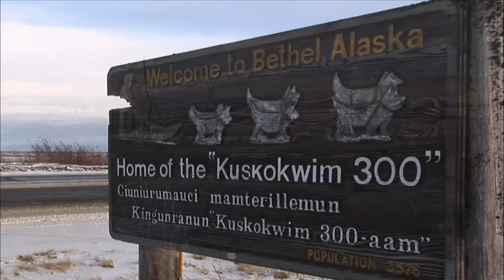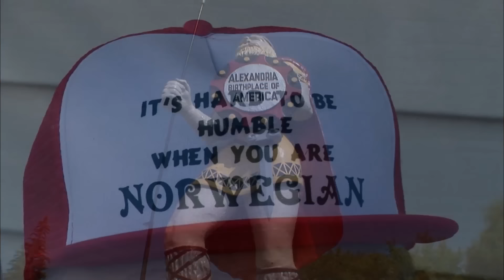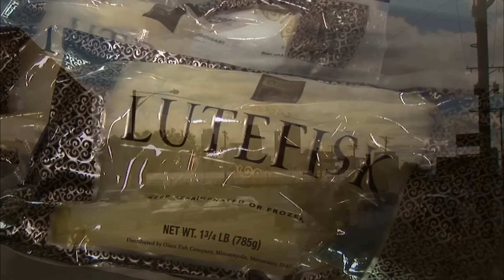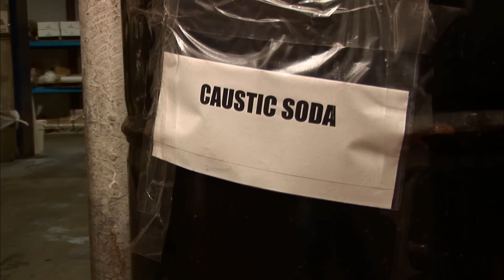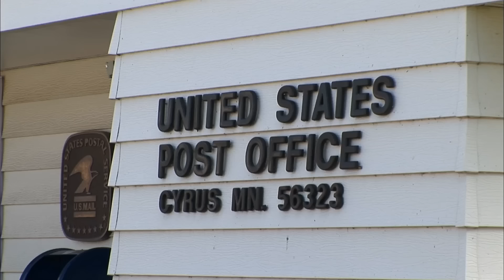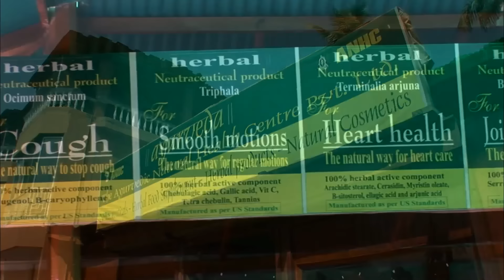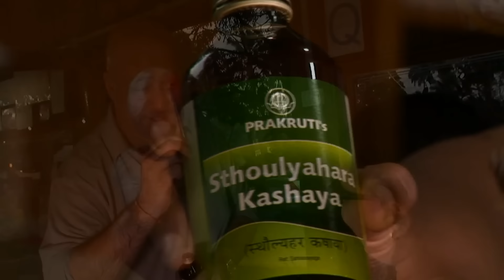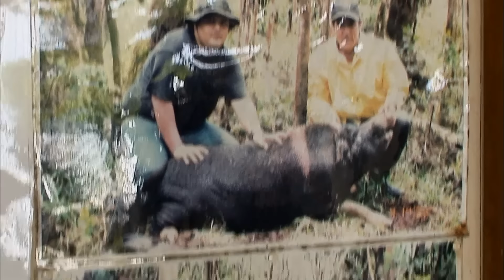Andrew’s STINKIEST Feasts | Bizarre Foods with Andrew Zimmern | Travel Channel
Sometimes the most flavorful dishes come with a potent aroma, and Andrew is no stranger to these culinary challenges. Watch as Andrew takes on some of the world’s most notoriously stinky foods, from Alaska’s fermented stinkheads to Ethiopia’s pungent three-month-old enset plant dishes, and even Sardinia’s notorious maggot cheese and fermented shark in Iceland. Brace yourself for an adventurous taste test of these uniquely odorous delicacies!